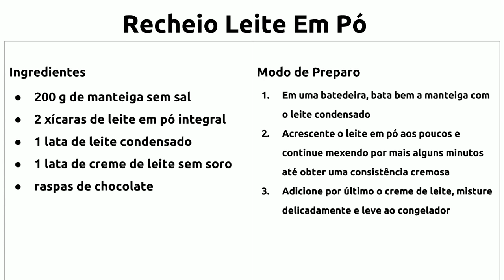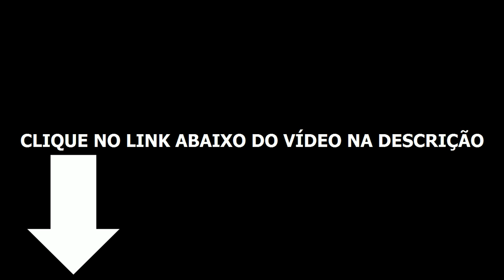Recheio Leite Em Pó